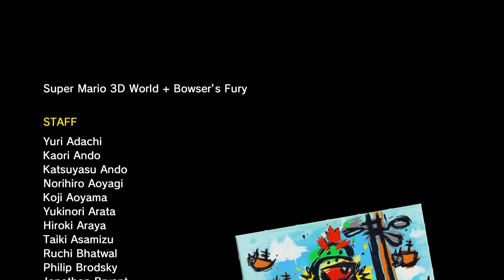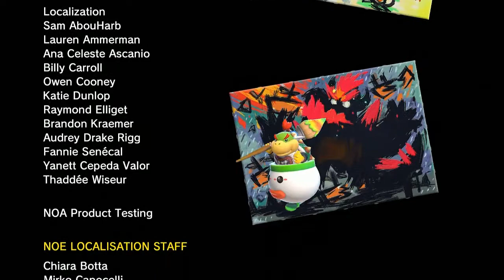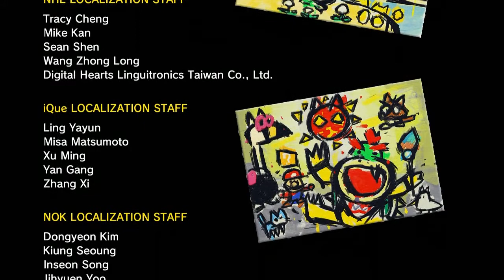Lets Play Bowsers Fury #9 (ENDE/German) - ein schlechtes Ende für ein sonst grandioses Spiel